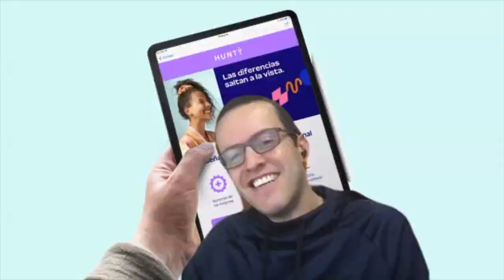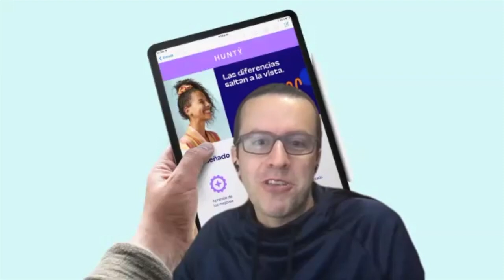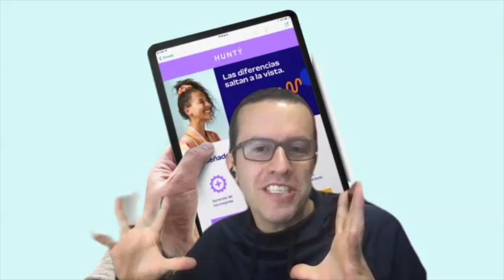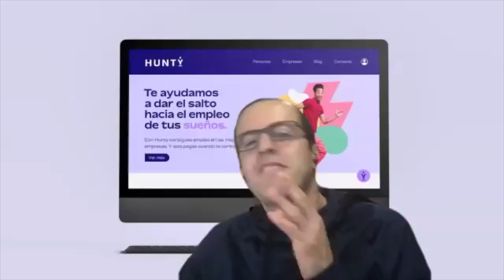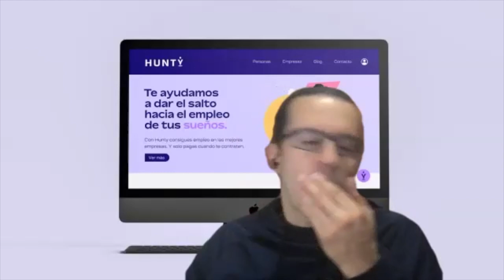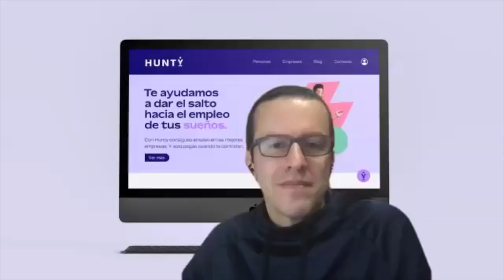Hunty una propuesta novedosa para el empleo!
Hunty: Tecnología puesta al servicio de los que buscan empleo